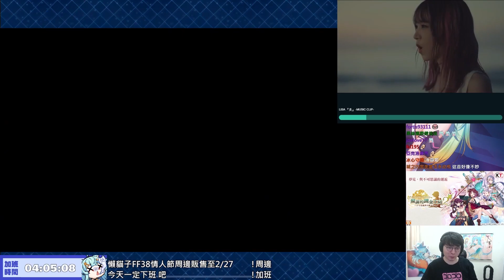FGO 這池4 星5星都是槍職，真的很邪惡！右邊那位男性是最佳防守員嗎？｜艾蕾、泳裝宮本武藏【懶貓 LanCat】